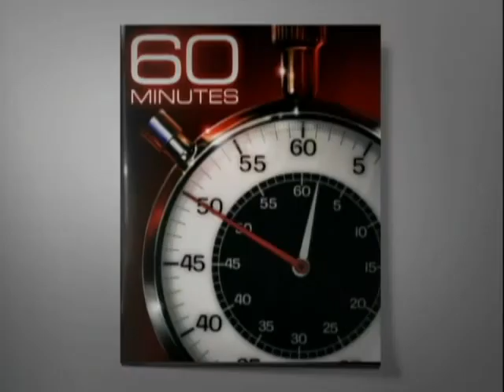Web Extra: Hacking the D.O.D.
Jim Lewis is a former State Department official who directed a major study on cyber security for President Obama.